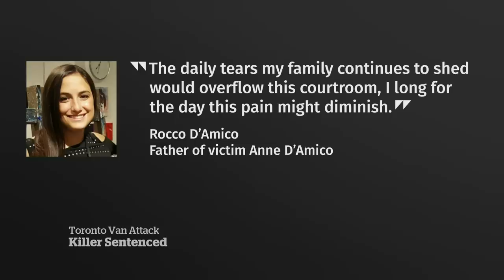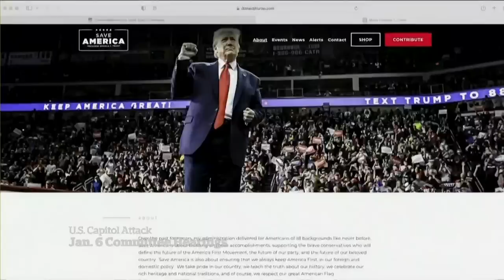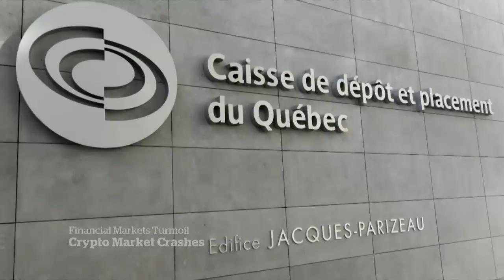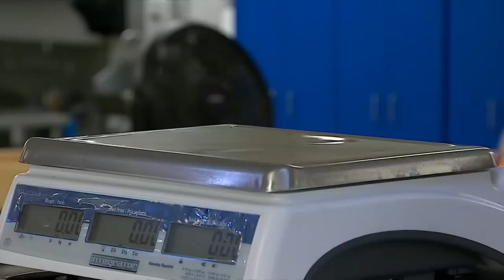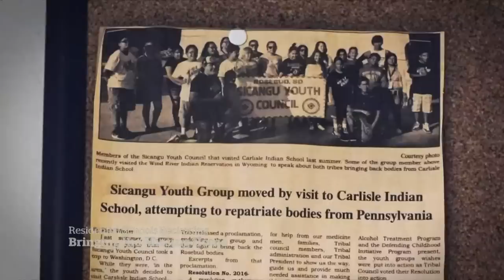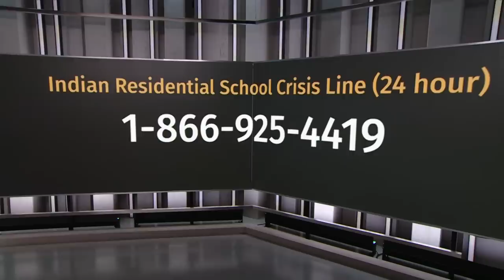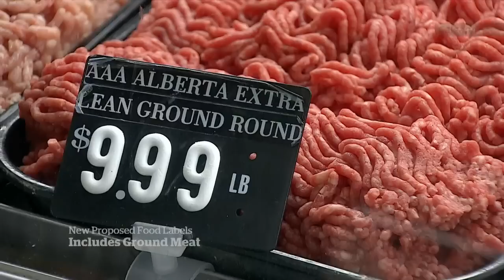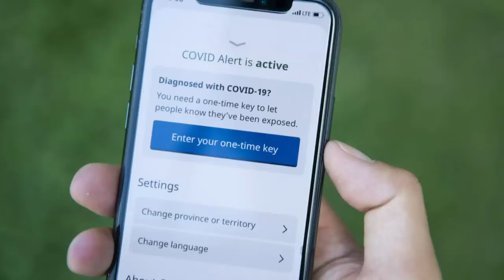CBC News: The National | Travel vaccine mandates, Van attack sentencing, ECE shortage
June 13, 2022 | The federal government is set to announce an end to vaccine mandates for domestic travel and outgoing international flights. Toronto van attack survivors and families of victims share impact statements at Alek Minassian's sentencing hearing. Plus, Canada’s crisis in early childhood education.

00:00 The National for June 13, 2022
00:45 Canada to end vaccine mandate for travel
02:21 PM Trudeau test positive for COVID-19
02:38 Toronto van attacker sentenced to life in prison
05:29 N.S. shooting inquiry: 911 operators and paramedics
08:19 Accusations of wrongful arrests during Parliament lockdown
08:54 Jan. 6 committee: Trump's election fraud claims
11:51 S&P 500 tumbles into bear market
12:31 What's driving financial instability now?
14:06 Bitcoin and other cryptocurrencies collapse
16:13 Volunteer medic team risks their lives in Ukraine
19:07 Pope cancels another event over knee pain
20:16 Calgary declares emergency in response to rain
20:36 Heat wave prompts warnings across the U.S.
23:37 Residential schools reckoning: Bringing the missing home
33:46 Early childhood educators fleeing the profession
40:44 Health Canada's proposed ground beef labels
43:23 The Moment: Montreal's Dollar Cinema closes